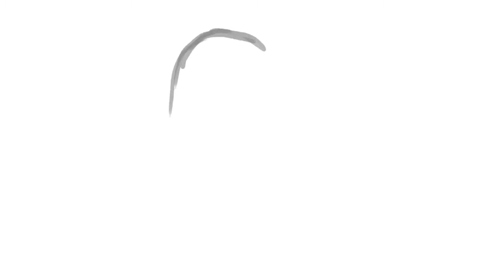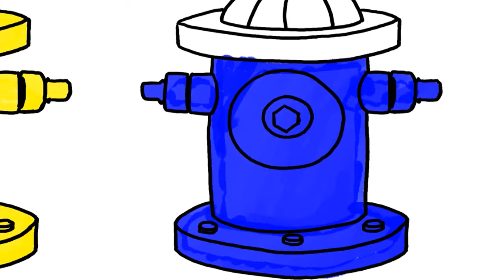How to Draw a Colorful Fire Hydrant - Simple Drawings for Kids Art Colors for Kids - Tanimated Toys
How to Draw a Colorful Fire Hydrant - Simple Drawings for Kids Art Colors for Kids is presented by Tanimated Toys.

This How to Draw Fire Hydrant tutorial is perfect for any baby, toddler, kid or anyone else who wants to learn how to draw!

The simple drawings in this video will be easy enough to follow, and it’s fun to make kids art! Coloring for kids should be a fun and engaging activity, and this how to draw colorful Fire Hydrant video aims to make it an awesomely great time for babies, children and kids! I hope you enjoy!

How to Draw a Doll House - Simple Drawings for Kids Art Colors for Kids - Tanimated Toys

How to Draw Rainbow Ice Cream - Art Colors for Kids - Simple Drawings for Kids - Tanimated Toys